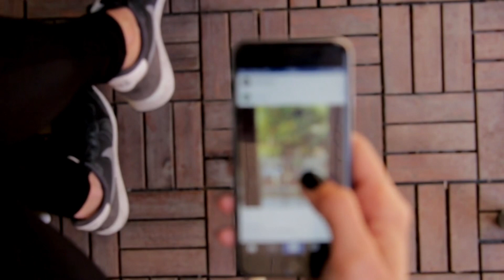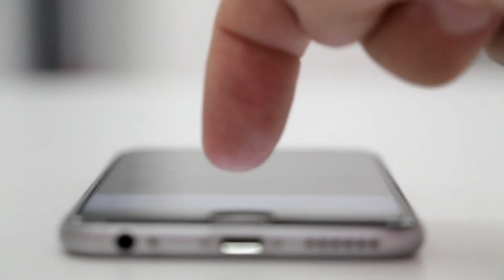Facebook di Insta /ਫੇਸਬੁੱਕ ਦੀ ਇੰਸਟਾ by Rupinder Rimpi / Lyrics by ਸਾਧੂ ਸਿੰਘ ਝੱਜ USA